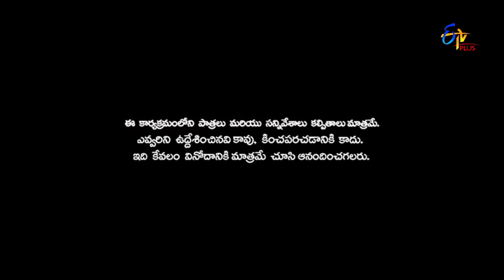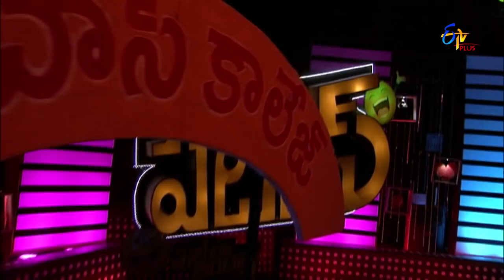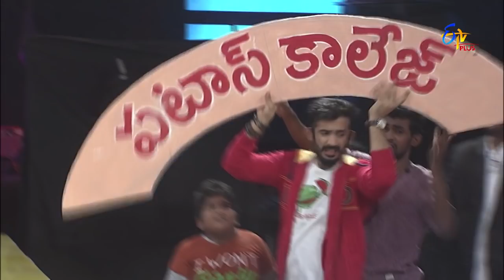Patas | Sye Movie Spoof | 1st September 2018 | Full Episode 859 | ETV Plus